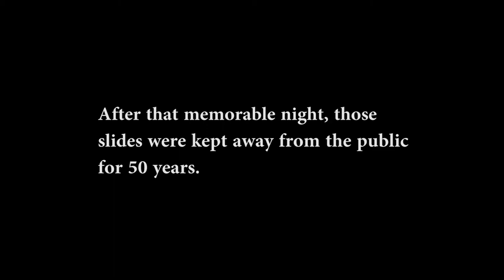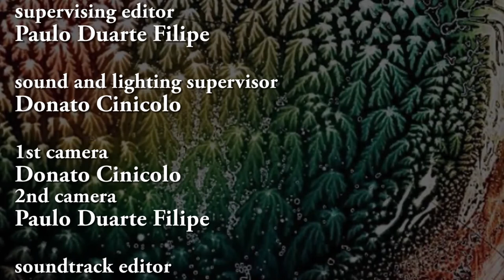PSYCHEDELIKA youtube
Joel and his wife Toni created a set of slides specifically to show at the very first big Pink Floyd´s concert at the Roundhouse in London on   October 15, 1966